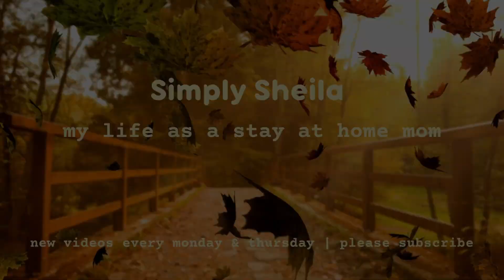SPEND THE WEEKEND WITH US | Weekend Vlog of a Mom of 4 | Yummy Food + Family Time | Simply Sheila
Hey friends! Spend the weekend with us. We had family come in town and had some yummy food, went to the park and just really had a good low key weekend with lots of food and family time.

Grove Collaborative: ⬇️ GET A FREE MRS. MYERS GIFT SET

Tineco iFloor3

SOAP DISPENSER LIDS

Bissell Pet Stain Remover

Anti Slip Rug Grips

ADHESIVE TOWEL HOOKS

Silverware Organizer

Watermelon Cutter

Toy Organizer

Dyson V7

Ocedar Spin Mop

Bread Box

Ocedar Broom and Dust Pan

Just a little bit about me... My name is Sheila and i am a married SAHM to 3. My husbands name is David and together we have 2 boys, Brayden is 3 and Dalton is 1. I also have a 14 year old daughter from a previous relationship named Emma. Together we live a simple life on the eastern shore of Maryland. I recently became a SAHM and started my channel as a way to do something for myself and connect with others!!! I love to provide busy moms with tons of cleaning motivation, organization motivation and easy cleaning routines in hopes to help you keep your home in order. I also want to show real life messes to let you know we all have messes needing attention but we can get it cleaned up together! I love to chat.